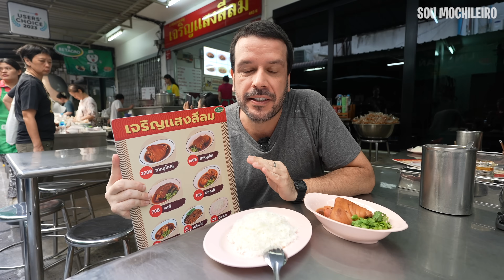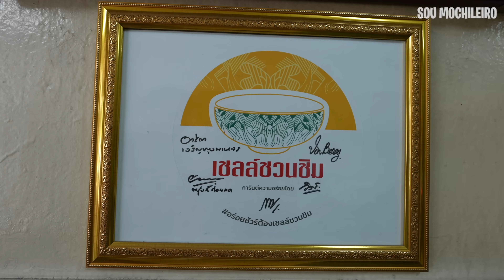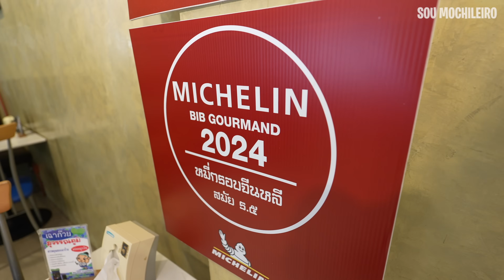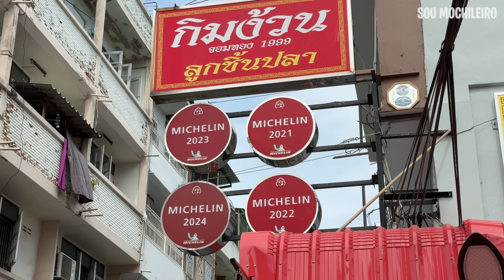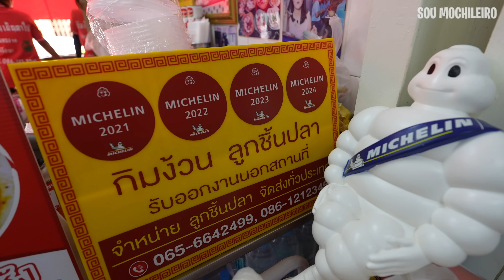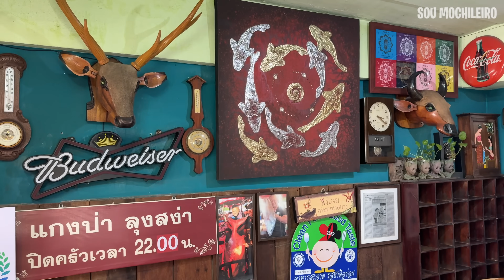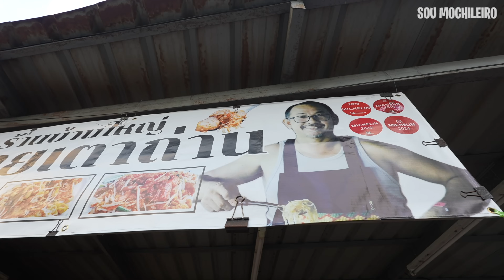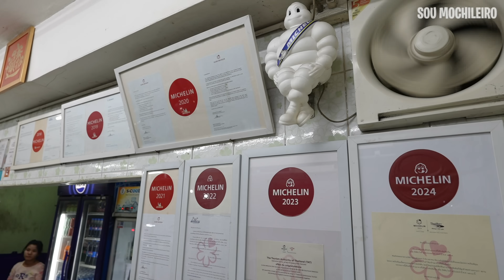Um dia inteiro comendo em RESTAURANTES MICHELIN na Tailândia!! 🇹🇭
Baixe o app NOMAD, utilize o código SOUMOCHILEIRO e tenha uma conta internacional

Hoje vamos explorar alguns dos melhores sabores de Bangkok, visitando restaurantes e barracas de comida de rua destacados no prestigiado Guia Michelin! Esses locais são reconhecidos como excelentes opções para saborear pratos incríveis a preços acessíveis. O Guia Michelin é uma das maiores honrarias do mundo gastronômico, e estar listado nele é sempre um selo de qualidade e sabor excepcional. Vamos conhecer estabelecimentos repletos de história, que servem pratos autênticos, preparados com ingredientes frescos, tradição e muito carinho.

⬇️  Restaurantes Michelin do episódio:

1- Charoen Saeng Silom
🐖  PERNA DE PORCO - STEWED PORK LEG (half size)
492/6 Soi Charoen Krung 49, Silom Road, Suriyawong, Bang Rak, Bangkok, 10500, Thailand

2- Urai Han Palo Braised Goose
🪿 GANSO - STEWED GOOSE (Medium)
935 Song Wat Road, Chakkrawat, Samphanthawong, Bangkok, 10100, Thailand

3- Tek Heng Mee Krob Jeen Lee
🍜 MACARRÃO CHINÊS CROCANTE - CRISPY NOODLE SHRIMP CRAB AND EGG
326-330 Soi Thoet Thai 18, Talat Phlu, Thon Buri, Bangkok, 10600, Thailand

4- Grim Nguan fishball noodle
🐟 NOODLE DE PEIXE - FISH NOODLE WITH TOM YUM HOT POT
75/70 Soi Chom Thong 16, Chom Thong Road, Bang Kho, Chom Thong, Bangkok, 10150, Thailand

5- Kaeng Pa Loong Sa-Nga
🥘 CURRY VERMELHO E FEIJÃO FEDORENTO  - KAENG PA e STINK BEANS WITH SHRIMP
285/162-3 Soi Ngam Wong Wan 23 Lane 11, Bang Khen, Mueang Nonthaburi, Nonthaburi, 11000, Thailand

6- Baan Yai Phad Thai
🍤 PAD THAI - PAD THAI RICE NOODLES WITH FRESH PRAWN
108 Soi Inthamara 47, Din Daeng, Bangkok, 10400, Thailand

7- Hia Wan khao Tom Plaa
🦀 SOPA DE ARROZ COM GAROUPA, OMELETE DE CARANGUEJO, CARPACCIO DE SALMÃO - BOILED RICE WITH WHITE GROUPER, CRAB OMELET, SPICY SALMON SALAD.
816 Chan Road, Thung Wat Don, Sathon, Bangkok, 10120, Thailand

Versão Digital eBook Kindle do “Viajar: Eu Preciso!”: